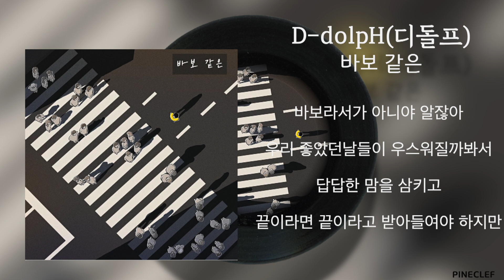D-dolpH(디돌프) - 바보 같은 (Feat. Lay.bn, Odd95) / Lyrics / 가사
이 영상에 대한 수익은 모두 원작자에게 돌아갑니다.